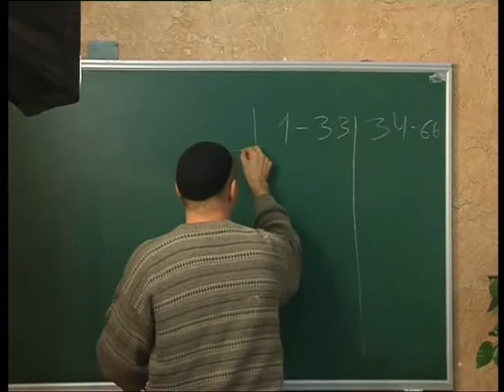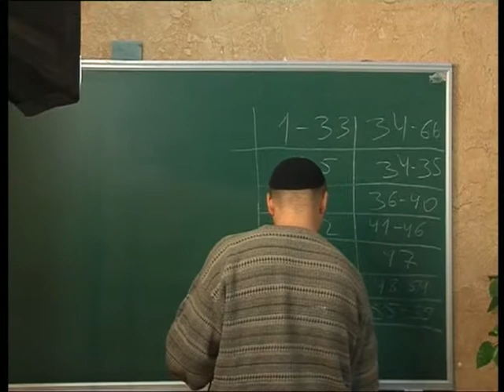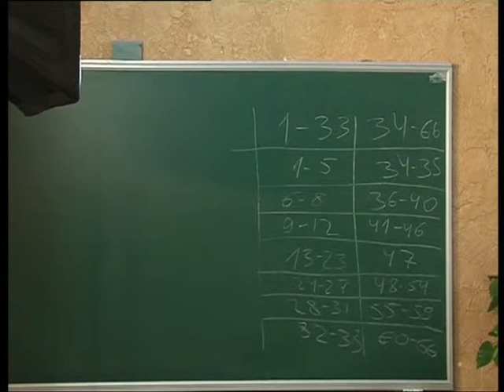МЕБИ Леонид Вассерман "Книга Исаия" Урок 8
Леонид Вассерман  "Книга Исаия"  Урок 8